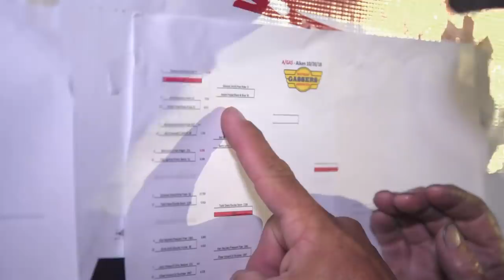Moonshiner's Drag Race Ends With Horrific Car Crash | Moonshiners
Fast cars collide as moonshiner Barry and racer Shannon put their pedals to the metal on the Carolina Dragway.